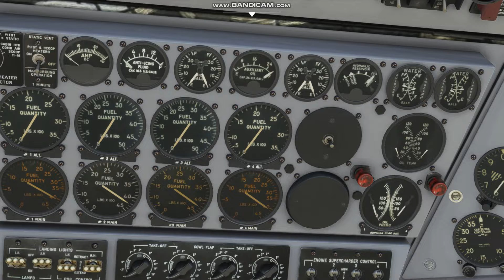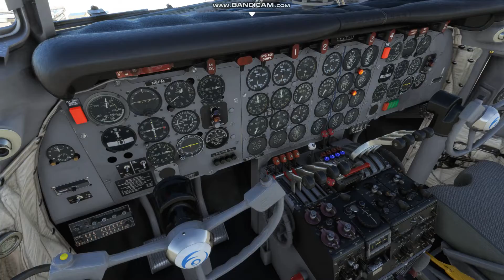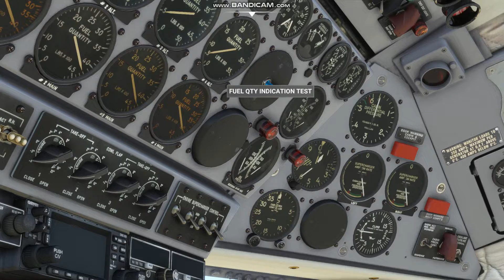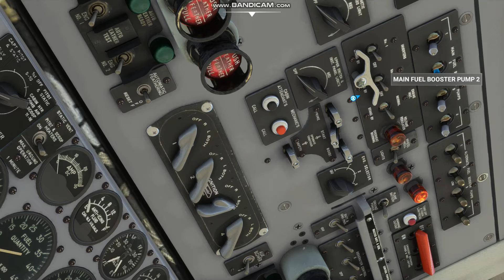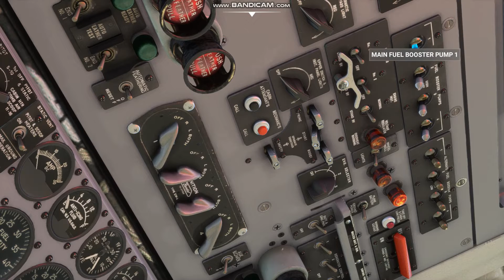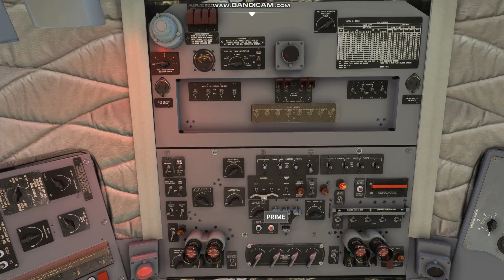Starting up the DC-6B very quick and easy. Steps in description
The DC-6 is a complicated plane but, I will show you how to start it up.
1. Turn on the generators and Batteries.
2. Turn the mixture to full rich.
3. Set the fuel pump (above the starter) to low.
4. Magnetos to both
5. Click the start switches then once you hear 12 click boost and prime (Boost on the right prime on the left of the starter.
6 Repeat steps 2-5 to start other engines.

I am 11 years old, and I want to become a pilot. I use Microsoft Flight Simulator and Xplane to learn how to fly planes. I'm using MSFS to record flight videos.